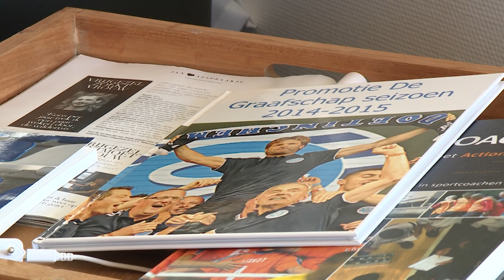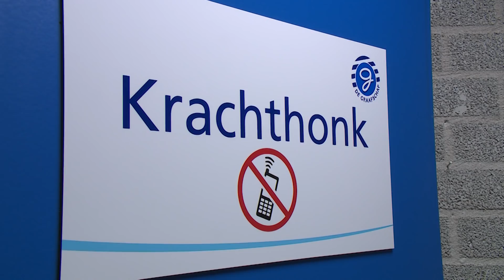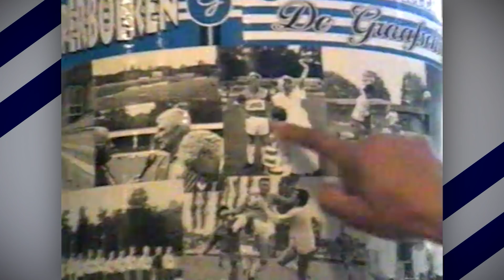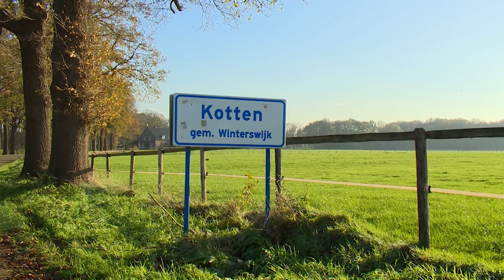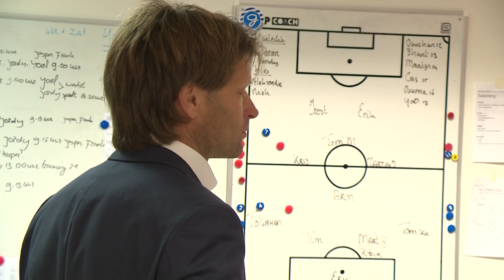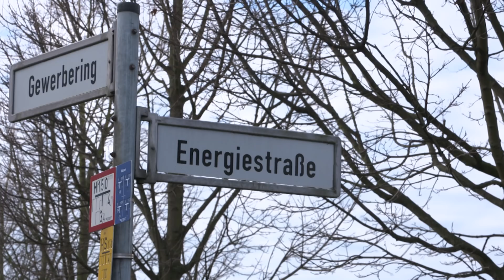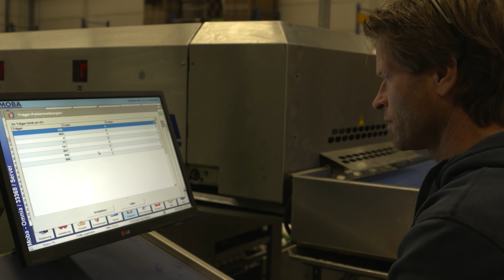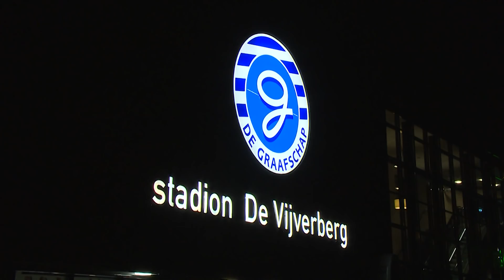FOXDoc: Jan Vreman, Superboer voor het leven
Jan Vreman vecht als trainer van De Graafschap tegen degradatie.
Hoe is het leven als trainer voor Mister De Graafschap, de club waarvoor hij 18 seizoenen speelde?
Voor deze documentaire werd Vreman intensief gevolgd, onder meer met een zender voor, tijdens en na een wedstrijd.
We gaan langs bij zijn ouders, fietsen mee op de mountainbike en zien hem aan het werk in een eierfrabriek.
Vreman, die trouwde op de middenstip van De Vijverberg, en De Graafschap lijken niet zonder elkaar te kunnen.